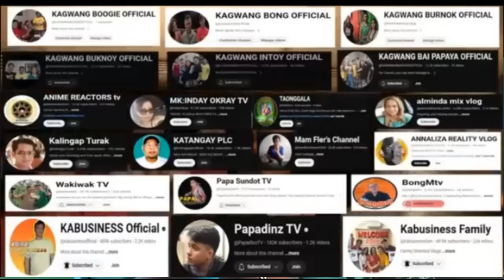KA BUSINESS: KASAG PAYO KO SA INYO PApadinz mali nga ba?